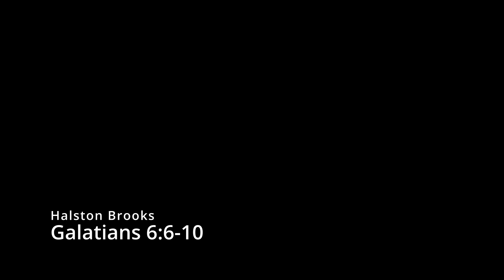Galatians 6:6-10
Teaching through the Book of Galatians